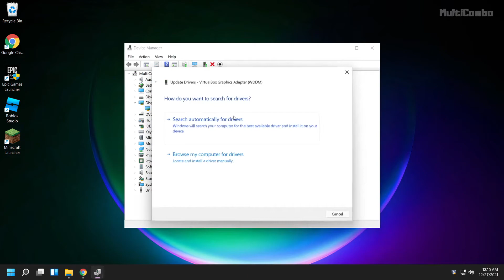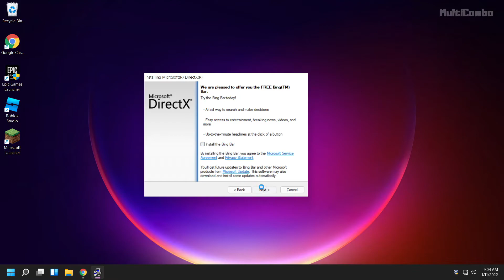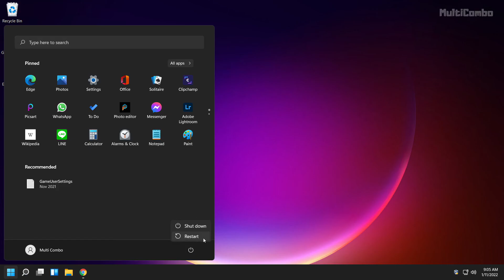How to FIX COD Warzone 2 Black Screen on PC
In this video I am going to show How to FIX Call of Duty Warzone 2 Black Screen on PC

PC Specs:
CPU: Intel Core i5-4670K CPU 3.40GHz
Memory: 16GB HyperX DDR3
HDD: TOSHIBA 1TB
SSD: KINGSTON 240GB
Graphics card: Gigabyte Geforce GTX 1050TI 4GB G1 GAMING
Operating System: Windows 10/11
AMD/INTEL/NVIDIA